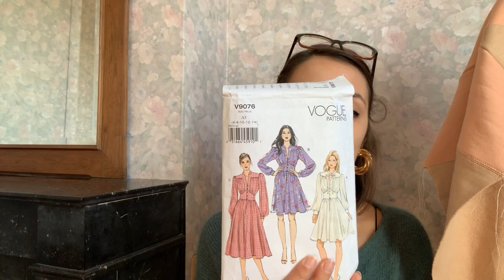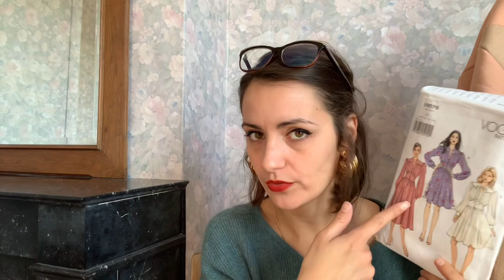MES ENCOURS 2022 - Couture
N'hésitez pas à accélérer la vidéo en vitesse 1.25, 1.5.

.:. MES MENSURATIONS .:.

TP : 88cm
TT : 70cm
TH : 100cm

00:00 - INTRO

05:32- CHEMISE LISERON - Atelier Scämmit

18:50 - SWEAT MAXINE - Jolilab

35:35 - SWEAT DIDI - Fibremood
Tissus :

40:13 - DEBARDEUR YVONNE - Coudre le stretch de Marie Poisson